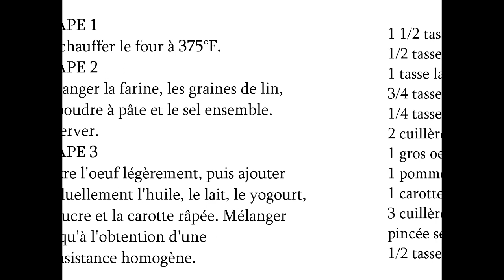Recette Muffins Santé Carottes et Graine de lin